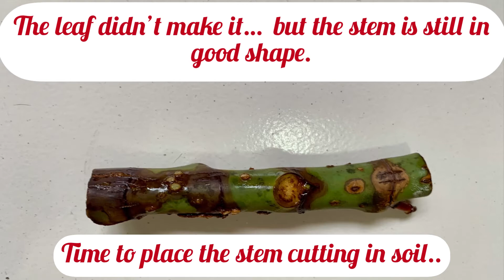Rubber plant / Ficus elastica propagation | 6 week update 💚🌱 | Plant love.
Grow rubber plant for free!!

Water propagation 6 week update.

I definitely wasn’t going to spend money on buying a rubber plant. I was walking in my neighborhood one weekend with my mom and noticed branches of rubber tree that were pruned. My mom immediately grabbed a few big branches for me ♥️😍 She LOVES plants just like me!

I cut out single leaf stem cuttings and put them in water 6 weeks ago. It’s amazing to see the progress. Definitely worth the wait.

Try propagating your own rubber plant from cuttings. Good luck! 🙏🏽🤞🏽💚